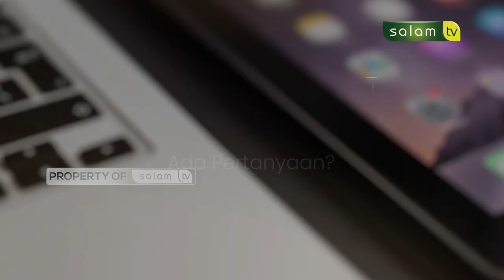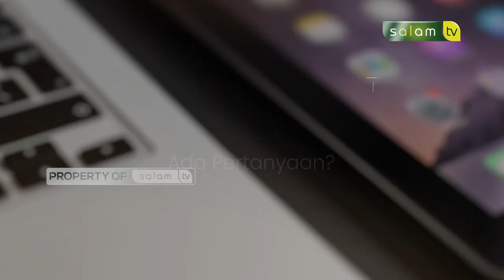Sedang haid, namun tetap membaca AlQur`an, bagaimana hukumnya? - Full Halo Ustadz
10.000/bulan Sangat berarti untuk kelangsungan Operasional Produksi

Jazakumullahu khairan…